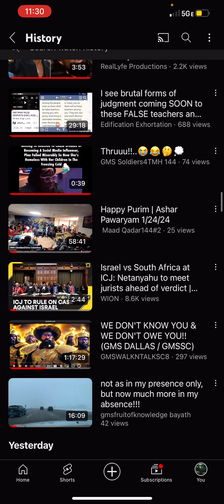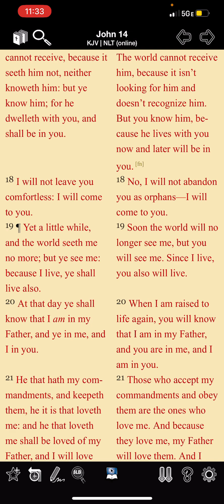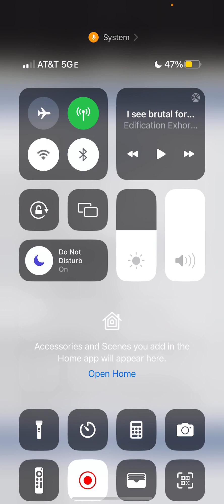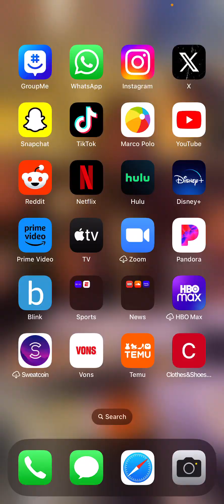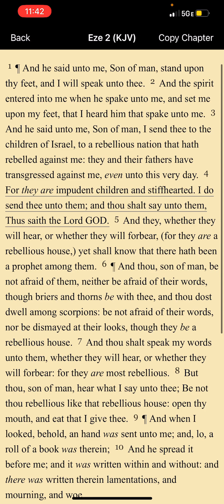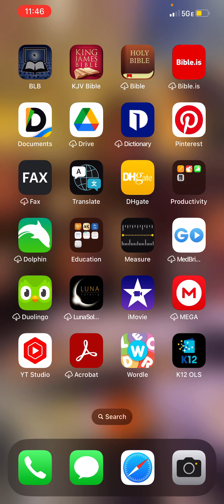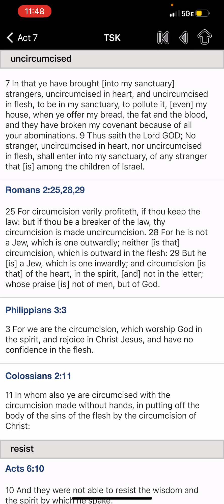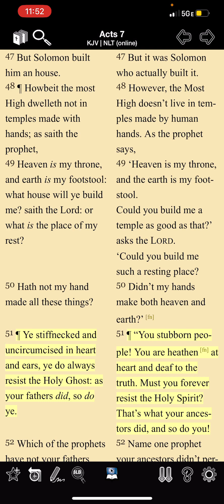They Resit The Holy Spirit